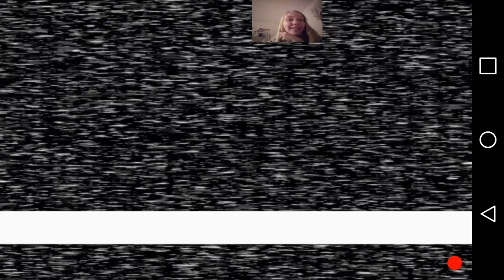Five nights of Freddie's # 1 SCREW YOU BONNIE!!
I play a popular tension filled game.
The back round banging is actually in the game.